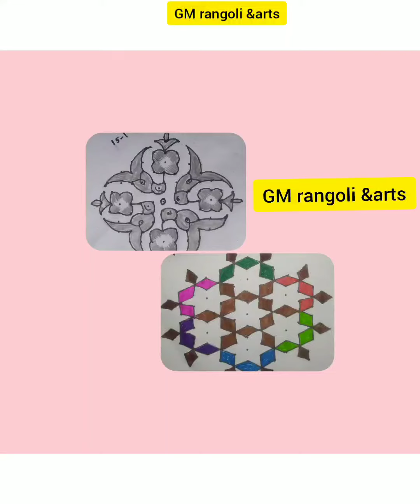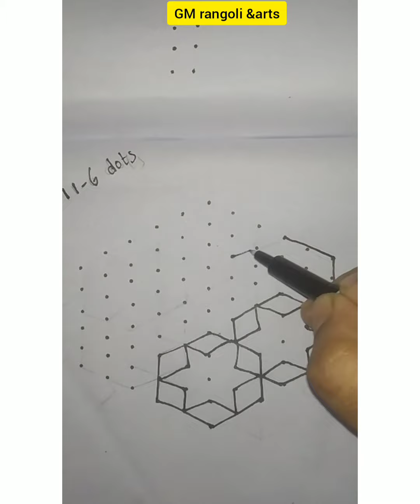Rangoli series||simple chukkala muggulu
sankranthi rangoli||lohri||uttarayan
Rangoli series||5 cute easy melikala rangoli||dots kolam||kolangal||dhanurmasam muggulu||padi kolam

Christmas rangoli

easyrangoli
Friday kolam
easyFriday kolam
daily rangoli
daily rangoli design
easy Friday rangoli
3dots rangoli
quickly easyrangoli

quickly Friday kolam
Diwali rangoli
Dasara rangoli
easy Diwali designs
sankranti mugglu
chukkala mugglu
easy chukkala mugglu

Sankranthi rangoli series#21

Christmas rangoli

easyrangoli
Friday kolam
easyFriday kolam
daily rangoli
daily rangoli designs
easy Friday rangoli
3dots rangoli
quickly easyrangoli

simplerangoli awesomerangoli Easy rangoli designs
kolam rangoli DIY Very Easy Rangoli Designs | Cute Kolam Designs | Simple Rangoli Designs | Latest Muggulu Designs
Easy Rangoli & Kolam Designs for Beginners in Simple steps - Muggulu